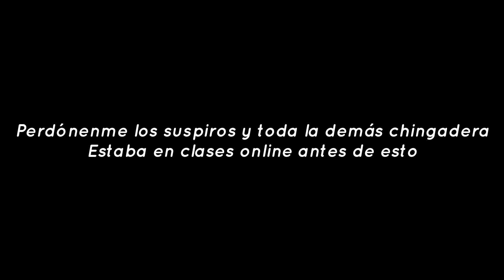MINECXARCSTT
STEVE STEV SENJITE STEVE
Ando feliz como una lombriz :)